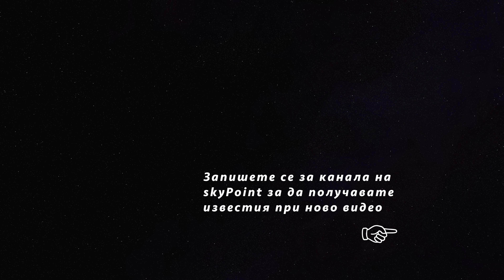Герена - видеорепортаж за стадион "Георги Аспарухов"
"Виваком Арена – Георги Аспарухов", известен още и като "Герена' е български футболен стадион в София. Намира се в кв. "Сухата река" на града. От построяването му през 1963 г. е използван от футболния и спортния клуб ПФК "Левски" София.

На 23 април 2016 г. е открит изцяло новият сектор А на стадион "Георги Аспарухов". Лентата е срязана от сина на легендата Георги Аспарухов – Андрей. Трибуната е с капацитет 6 хиляди места, струва 11,5 млн. лв. Актуалният капацитет към месец февруари 2017 г. е приблизително 22 000 места, разделени по сектори:
Сектор А – 5752 места;
Сектор Б – 5898 места;
Сектор В – 3888 места;
Сектор Г – 2150 места

Техническа информация за стадион "Георги Аспарухов"
Капацитет: 17 688 седящи места
Журналистическа ложа: 130 места
Размери на терена: 105 m x 68 m
Осветление: 1500 лукса